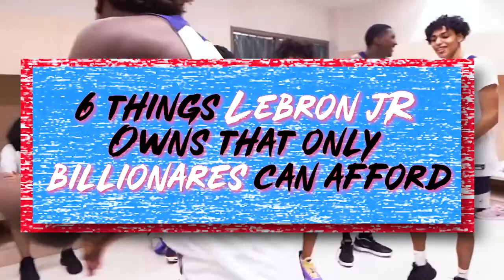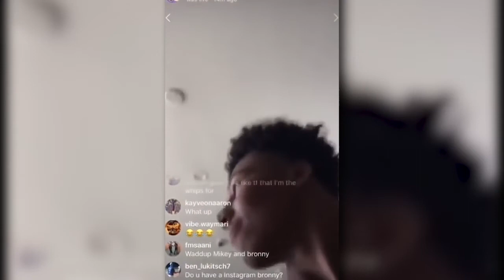6 Items Lebron James Jr Owns That Only Billionaires Can Afford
6 Items Lebron James Jr Owns That Only Billionaires Can Afford
In this video, we breakdown 6 Items Lebron James Jr Owns That Only Billionaires Can Afford.